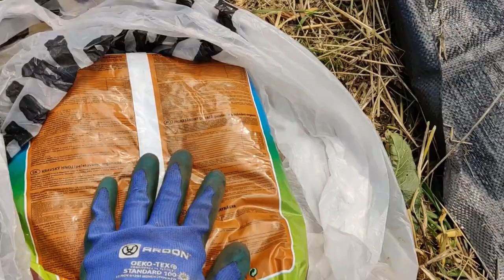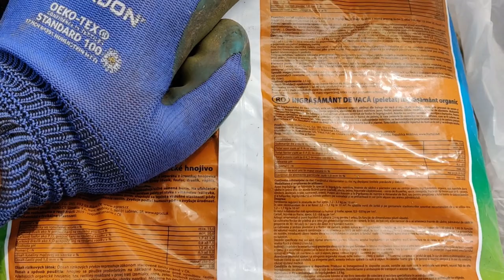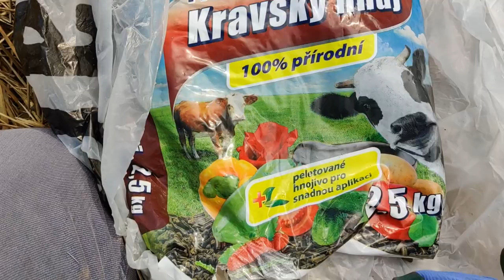Fertilizarea Mosmonului si Mulcirea solului cu Folie